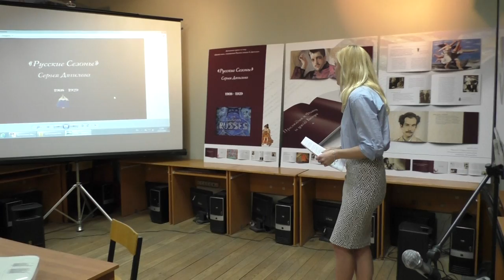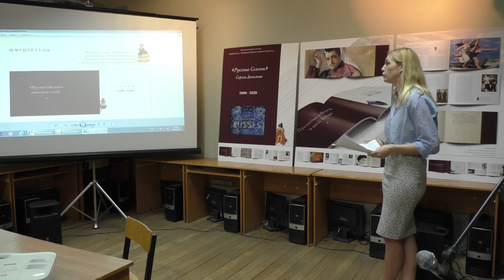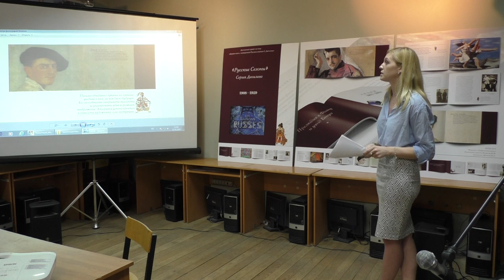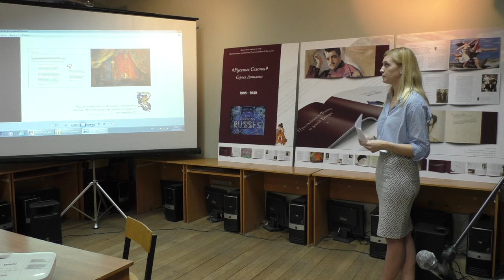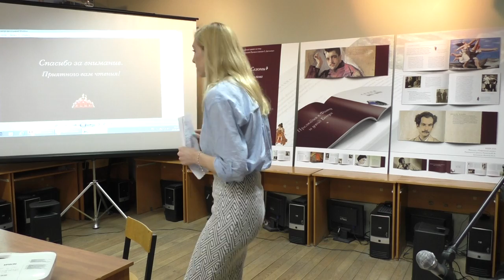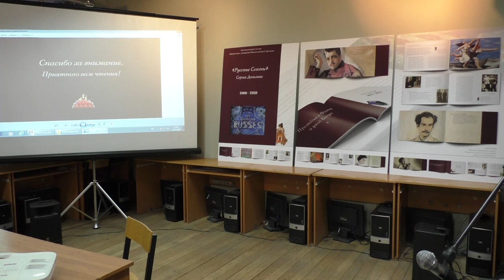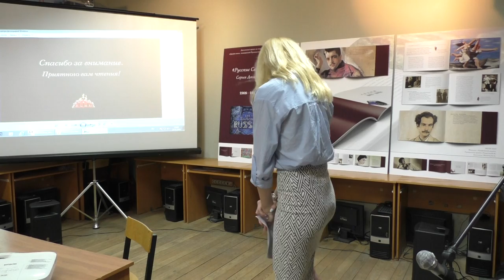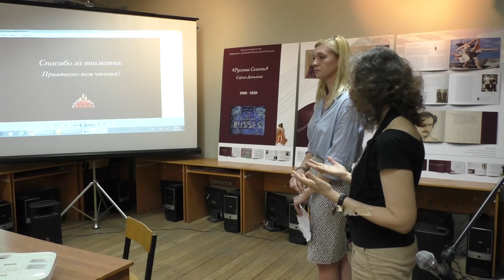Матвеева Юлия Дизайн книги, посвящённой Русским сезонам С. Дягилева